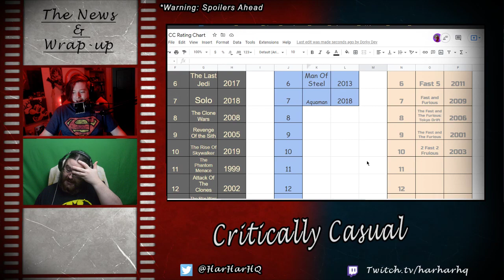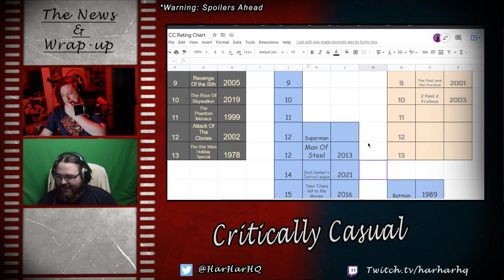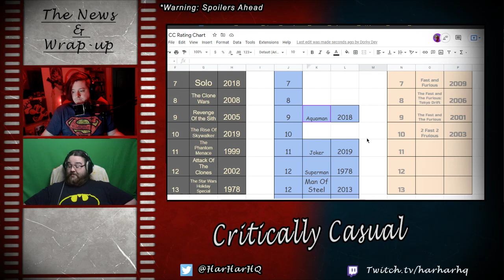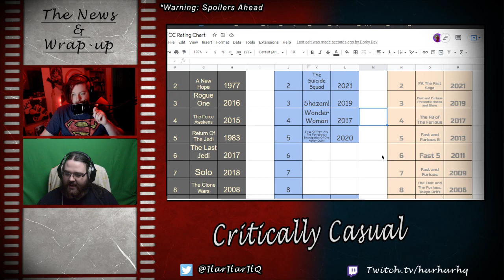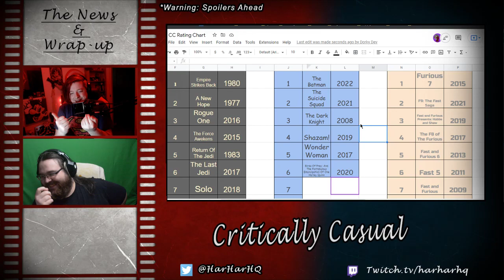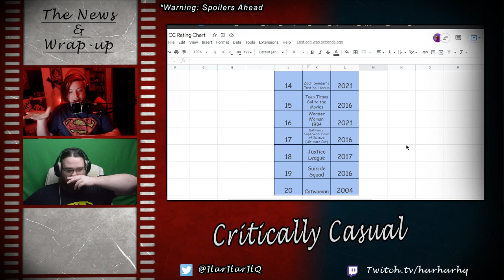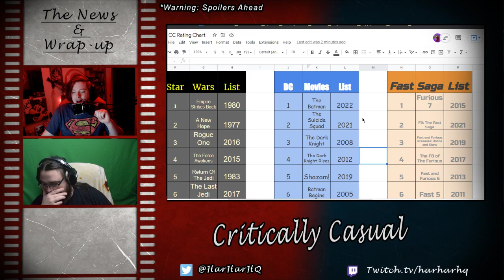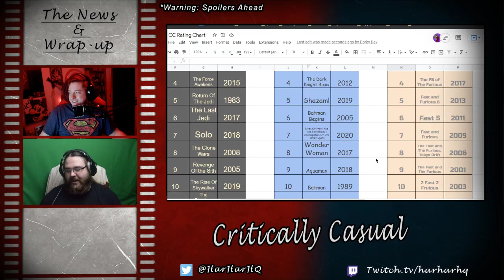The The The The The - Critically Casual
Join Srekcuf5 and Dorkydev as they review "Batman" and "The Batman"

This Episode of Critically Casual was recorded March 9th, 2022.
Watch Critically Casual live Tuesday's at 10 am PT/1 pm ET